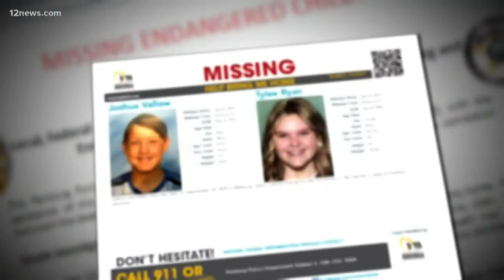Deadline passes for Lori Vallow to physically produce missing kids in Idaho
There are no sign of where Lori Vallow's kids might be. Team 12's Trisha Hendricks has the latest.